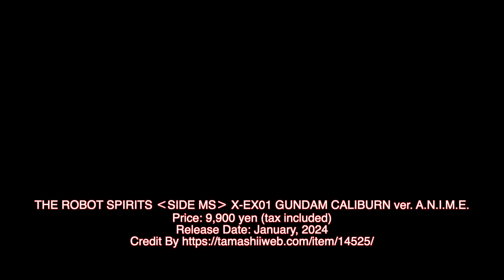THE ROBOT SPIRITS ‹SIDE MS› X-EX01 GUNDAM CALIBURN ver. A.N.I.M.E. - Release Info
Gundam Calibarn, piloted by Suletta Mercury to aim for Quiet Zero, makes its long-awaited appearance in the Robot Spirits ver. A.N.I.M.E. series.

　Product Description
　・Main body
　・Exchangeable hand left/right x 4 types
　・Shell unit exchangeable clear parts set
　・Beam Saber effect parts x 2
　・Variable rod rifle
　・GUND-BITs set
　・GUND-BITs display set
　・Wrist storage deck
　・Joint parts set for Tamashii Stage

　Product Material
　ABS, PVC